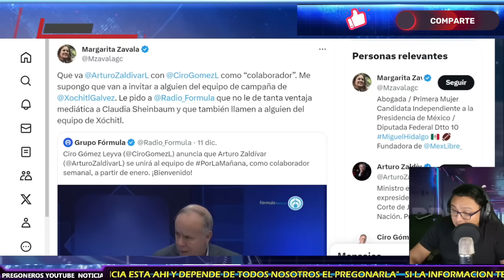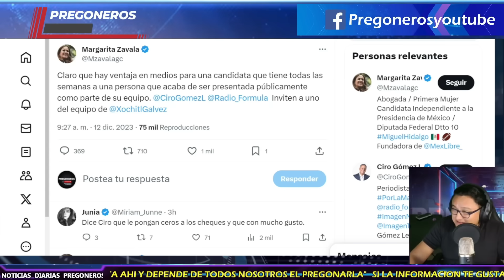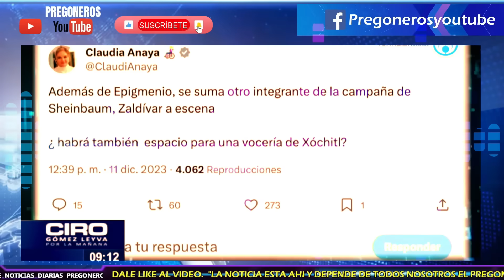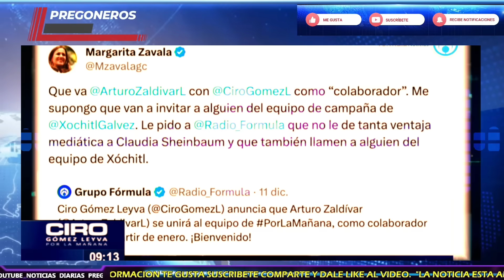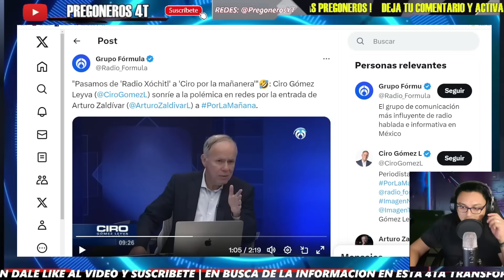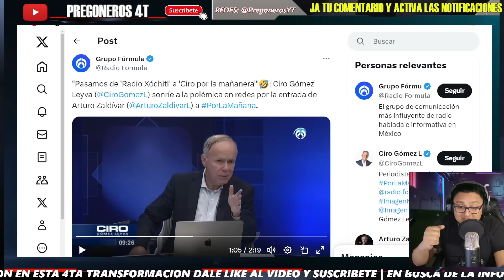¡LE CONTESTA A MARGARITA! CIRO REVIENTA TRAS CRITICAS POR INVITAR A ARTURO ZALDIVAR!